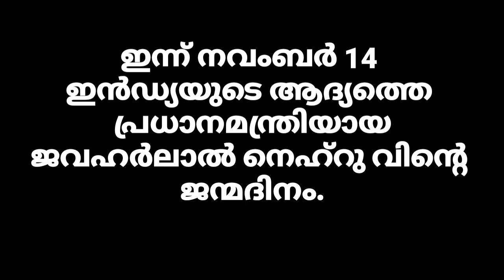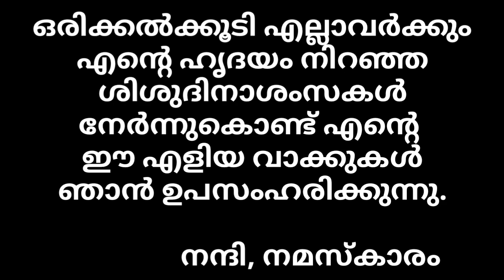ശിശുദിന പ്രസംഗം മലയാളം//ശിശുദിന പ്രസംഗം//children's day speech in malayalam//shishudina presangam